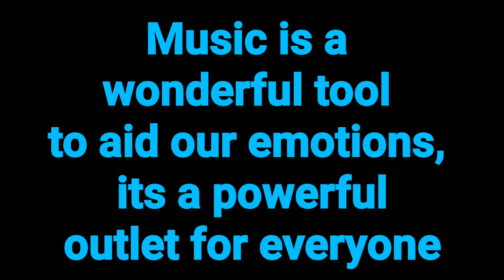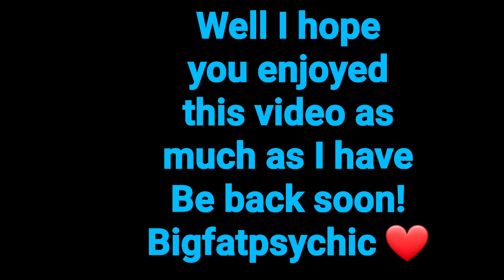Stayn tuned. Bigfatpsychic ❤ theme tune and a couple of bonus tracks from composer Pavel Yudin 😘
Downloadable Bigfatpsychic ❤ theme tune and a couple of bonus tracks from composer Pavel Yudin 😘
20 Minute Live Psychic reading by telephone £39.95
45 Minute Live Psychic reading by telephone £54.95
100% money back guarantee.